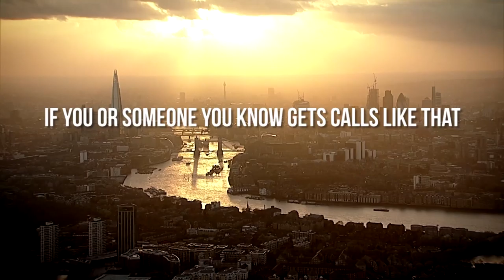Beat The Boiler Rooms - fraudsters film themselves taking money from victims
Real footage of real fraudsters as they make aggressive sales calls to older and vulnerable victims. Find out how you can help put a stop to their calls for you or someone you care